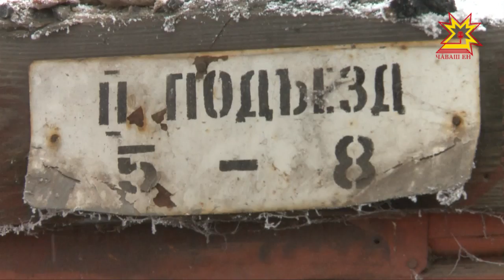Юхăннисем вырăнне - çĕннисем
Шупашкар сăн-сăпачĕ «Çынсене юхăннă çуртсенчен куçарас» программа пулăшнипе хăвăрт улшăнса пырать. Тĕп хуламăрта 2013-мĕш çултанпа пурнăçа кĕрет вăл. Çак тапхăрта 7 пин ытла çын çĕнĕ кĕтеслĕ пулнă, 263 юхăннă çурта тĕп тунă, тата 135 юлнă. Çынсене вара асăннă программăпа килĕшÿллĕн çĕнĕ хваттерсене куçарнă.